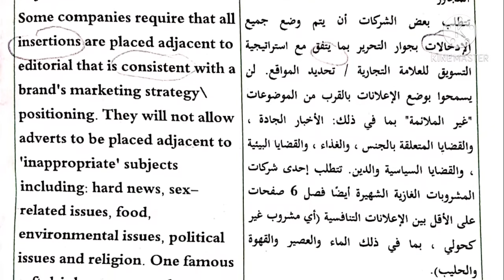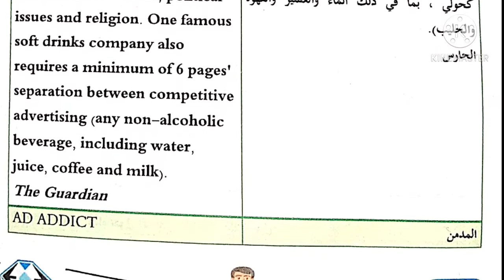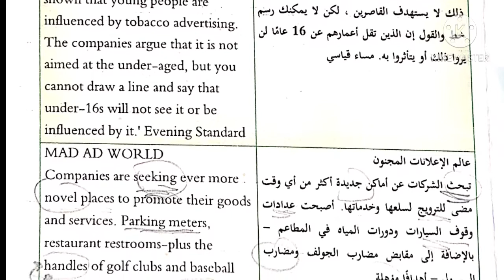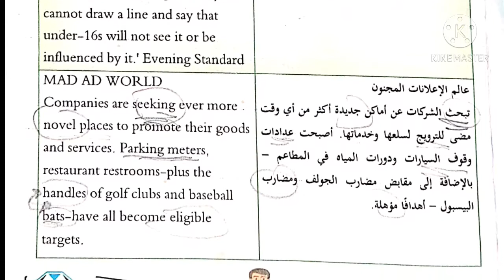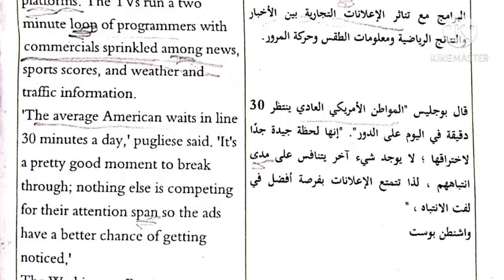Advertising .... E3 At Damascus University